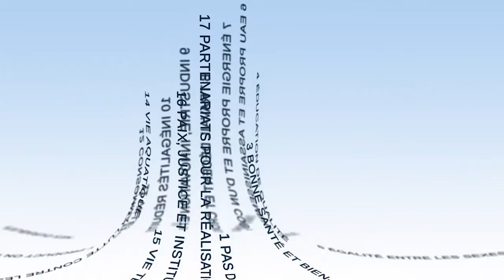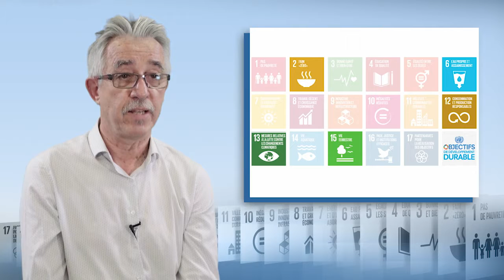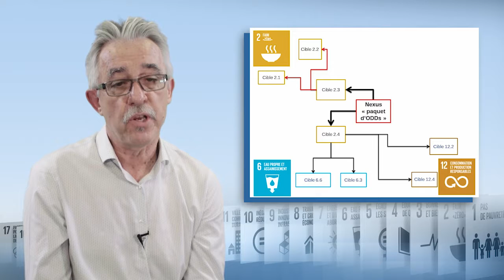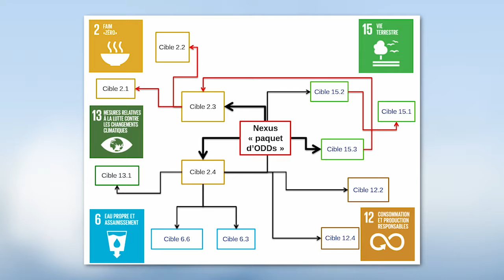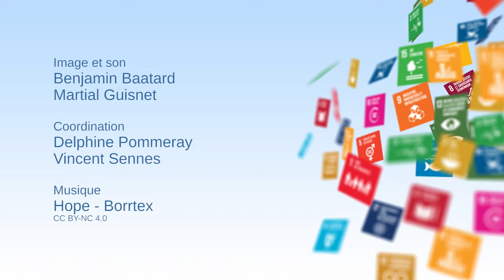Учет взаимодействия между ЦУР — залог успешного развития сельского хозяйства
Жан-Люк Шотт (Jean-Luc Chotte), ведущий научный сотрудник Научно-исследовательского института по вопросам развития (IRD), рассказывает в этом видео о сельском хозяйстве и 2-й цели устойчивого развития («Ликвидация голода»). Он подчеркивает необходимость принимать во внимание взаимодействие этой и других ЦУР в рамках подхода Nexus.